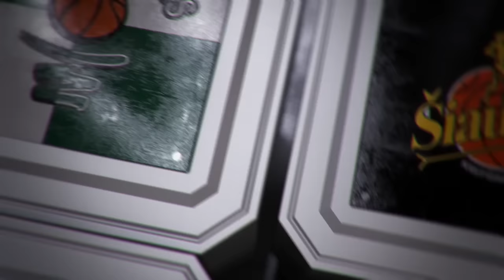V.Šeškus: „Turime variantų dėl naujo žaidėjo“